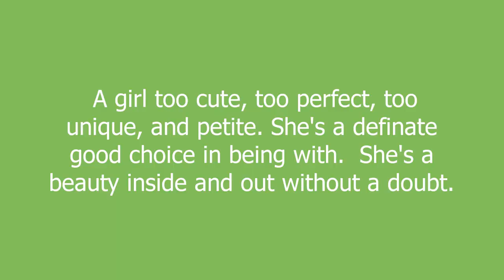bri meaning and pronunciation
A girl too cute, too perfect, too unique, and petite. She's a definate good choice in being with.  She's a beauty inside and out without a doubt.

bri definition by Urban Dictionary